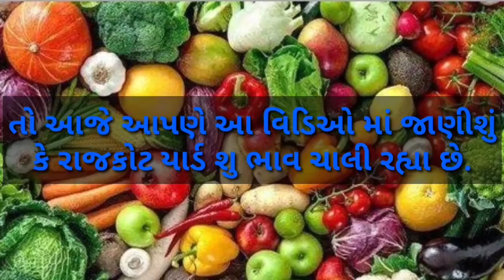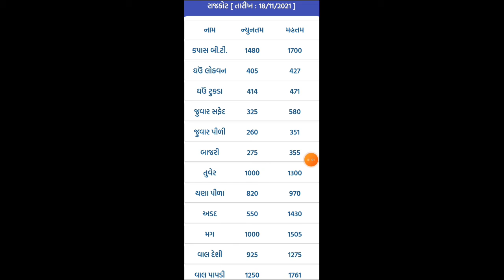Ajna rajkot yard na bajar bhav || 19.11.21 આજના રાજકોટ ના બજાર ભાવ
ગુજરાત માર્કેટ ના બજાર ભાવ
માર્કેટિંગ યાર્ડ
બજાર ભાવ
કપાસ ના ભાવ
તલ ના ભાવ
ગોંડલ
તમામ માર્કેટ ના બજાર ભાવ

Desclaimer